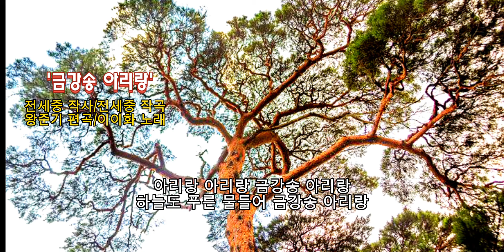■장성현가곡교실 [1582] 금강송 아리랑 ♡전세중 작시.작곡/왕준기 편곡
'금강송 아리랑'
전세중 작사/전세중 작곡
왕준기 편곡/이이화 노래

태백준령 푸른 숲길 내 사랑 금강송아
물새소리 산새소리 벗하며 잘 자라다오
천년의 빛이 서린 아리랑 금강송아
저 해와 달. 별과 같이 정답게 노래하라
바지게꾼 다니던 길 아리랑 아라리요
푸른 숲속 생명의 소리 듣고 싶구나

아리랑 아리랑 금강송 아리랑
하늘도 푸른 물들어 금강송 아리랑
금강송 푸른 숲길 우리를 부른다

소광천 대광천이 계곡을 흘러 흘러
깊은 산 맑은 물은 그 푸름 변함없어라
곧은 절개 대왕송은 고매한 기품이요
황금빛 굽은 가지에 바람도 쉬어가네
삭풍의 세월에도 아리랑 아라리요
풀벌레 산새들 노래 듣고 싶구나